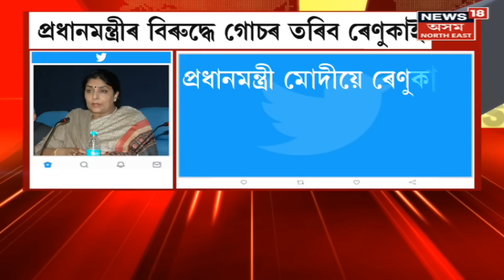Renuka Chowdhury News : PM Modi ৰ বিৰুদ্ধে গোচৰ তৰিব Renuka Chowdhur য়ে ।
Congress Leader Renuka Chowdhury To File Defamation Case Against PM Narendra Modi